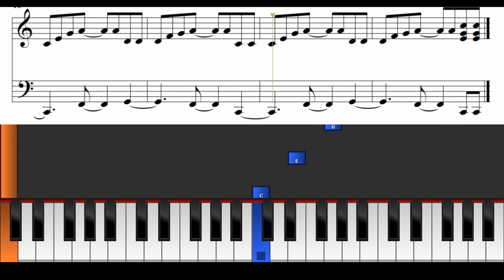Cómo tocar SALSA | Tumbao de SON No. 1B con Bajo en Mano Izquierda | Ritmos Latinos para Piano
Mano derecha en Azul
Mano Izquierda en Naranja
Sigue las notas y disfruta
. Tutorial de piano animado y partitura. Clave 2-3

Progresión típica de Son cubano que utiliza los grados I - IV - V - IV
Extraído de: "Afro-Cuban Keyboard Grooves"
Manny Patiño y Jorge Moreno

Guajeo de Piano - Mano Derecha (Tumbao’)
Tumbao de Bajo - Mano Izquierda

Metrónomo incluido a 70 BMP

2-3 Clave pattern

Typical Cuban’s Son chord progression using I - IV - V – IV
Source: "Afro-Cuban Keyboard Grooves"
Manny Patiño & Jorge Moreno

Piano comping (guajeo/ tumbao’)– both hands
Bass pattern (tumbao’) – Left hand
70 BPM included metronome

Help me create more contents and get exclusive resources ¿Quieres aportar / donar a este proyecto?